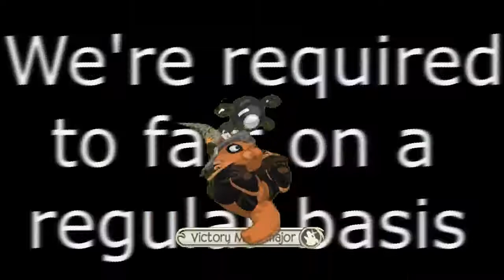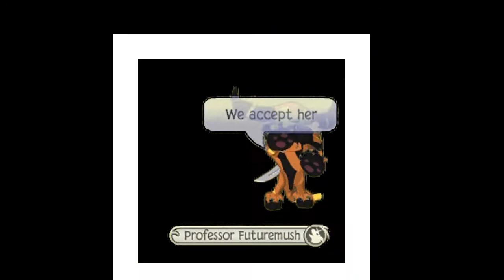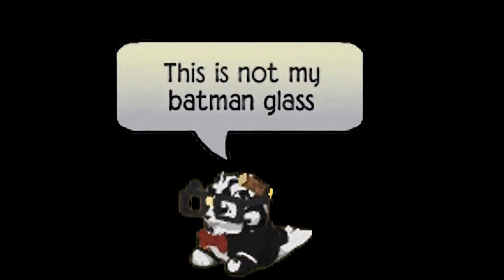AJMV - Golden Age Of Animal Jam